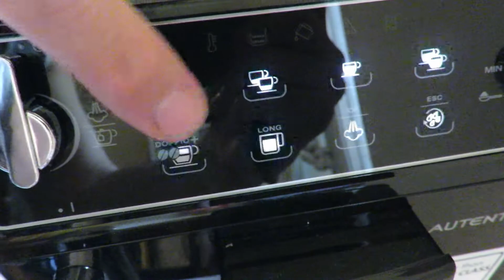Delonghi ETAM 29.510 B Autentica